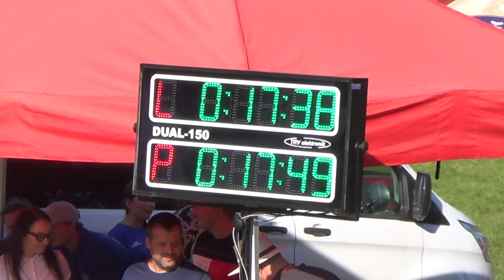VCB SUDICE 2023 Bořitov dorost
Velká cena Blanenska v Požárním útoku